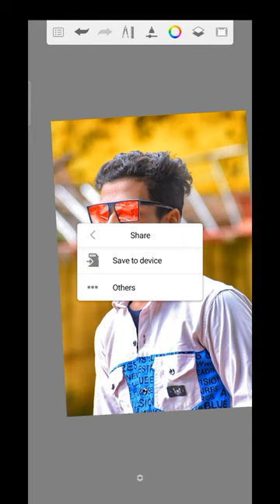how to change sunglasses colour in sketchbook // red colr // KSHIROD EDITION //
how to change sunglasses colour in sketchbook // sunglasses ko red colour kaise kare // KSHIROD EDITION //

sunglasses colour change trick
editing short video in sketchbook